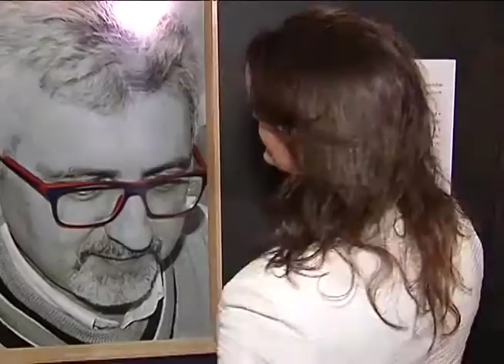Reportagem - Cabelos brancos viram tema de exposição na Assembleia Legislativa - 29/07/15